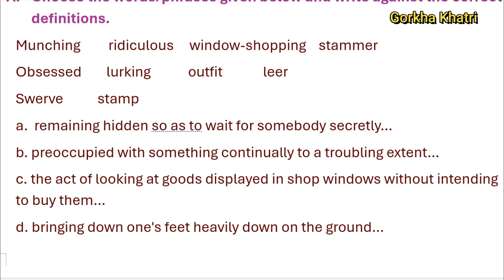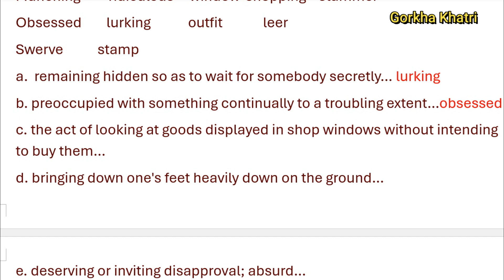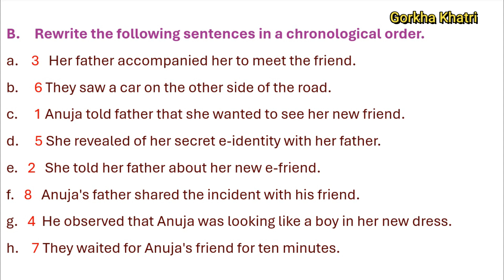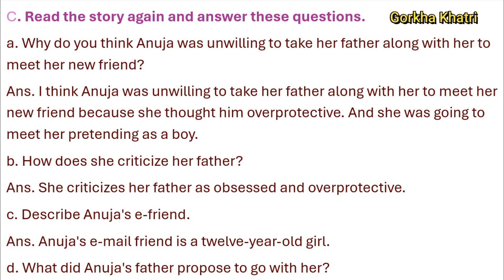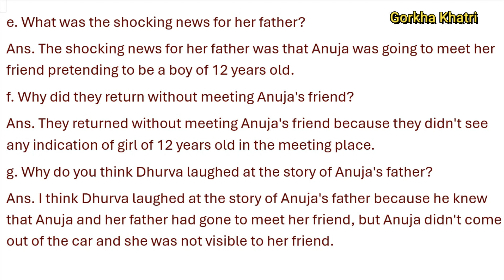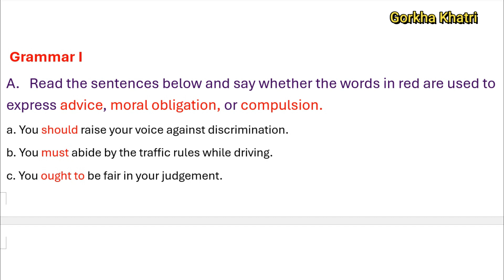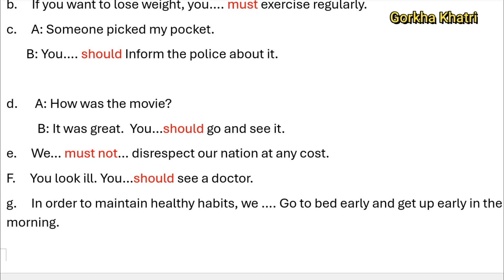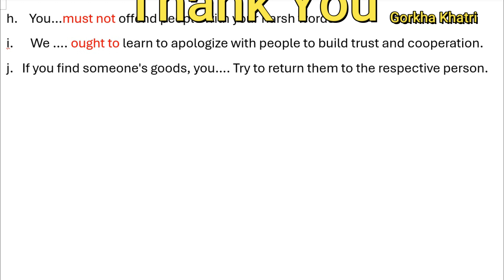Class 10 English Unit 7 Reading I |Cyber Security | Parents| Exercise Grammar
You are watching 'Technical GK' with Gorkha Khatri. This video is based on Nepali language.